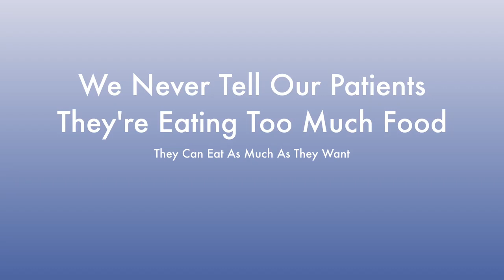How Can I Lower My Blood Sugar and Reverse My Type 2 Diabetes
Type 2 Diabetes Reversal

The Functional Medicine Institute

In this video we talk about how to Reverse Type 2 Diabetes.

You must find the cause of each individual and why they can't regulate their blood sugar.

It's important to know the differences between the 4 types of Diabetes.

What should be tested?

- Weight challenges or weight loss resistance
-Insulin Resistance
-Type 2 Diabetics
-Type 1.5 Diabetics
-Leaky Gut
-Fatty Liver
- Thyroid Challenges
- Chronic fatigue
- Digestive challenges (leaky gut, IBS etc.)
- Anxiety / Depression
- Autoimmune conditions (lupus, MS, rheumatoid arthritis)
- Erectile Dysfunction
- Infertility
- Skin problems (acne, psoriasis, eczema)
-High Blood Pressure
-Adrenal Fatigue

There are 3 main reasons WHY we food test our patients.

1. It gives the digestive system a break!
2. It reduces the burden on the IMMUNE SYSTEM. There are 50 million Americans with an autoimmune condition. Roughly 140 "labels" of an autoimmune condition.
3. It reduces overall system inflammation in the body!

 A virtual consultation

Dr. Wander

The purpose of this website is to promote broad consumer understanding and knowledge of various health topics. It is not intended to be a substitute for professional medical advice, diagnosis or treatment. Always seek the advice of your physician or other qualified health care provider with any questions you may have regarding a medical condition or treatment and before undertaking a new health care regimen, and never disregard professional medical advice or delay in seeking it because of something you have read on this website. No guarantee is provided or implied. Results may vary based on each patient’s physical health and adherence to the care plan designed by the doctor. These statements have not been evaluated by the United States Food & Drug Administration. These products are not intended to diagnose, treat, prevent, or cure any disease.